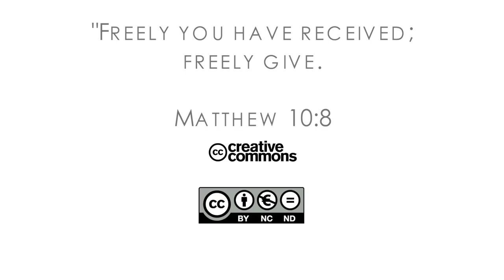16Q04 / 05-06 The Book of Job